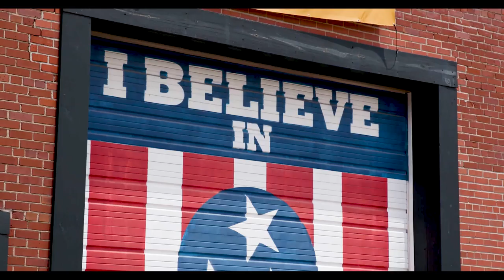Nissan GT-R Predzilla video debut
As a proud part of the Nashville community, Nissan and its enthusiastic employees support the Predators in their quest for the Stanley Cup. Predzilla, which will be auctioned off to support the Nashville Predators Foundation, provides extra support with its 565-horsepower engine and stunning Smashville graphics.